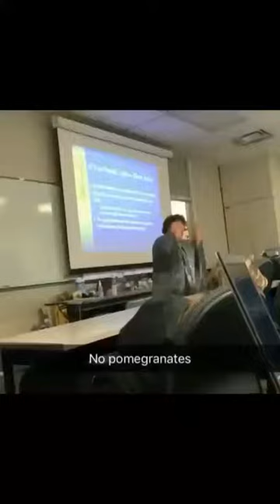No pomegranates but every time pomegranate is said it gets slower!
This is probably the lowest quality meme, but hey at least you got somethin!
Edits: 0:01, 0:09, 1:09, 1:24